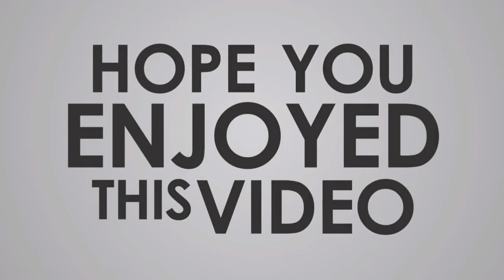Guatemalan🇬🇹 Air Force in 2021 || Fuerza Aérea Guatemalteca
The Guatemalan Air Force (Fuerza Aérea Guatemalteca or FAG) is a small air force composed mostly of U.S.-made aircraft throughout its history. The FAG is a subordinate to the Guatemalan Military and its commanding officer reports to the Defence Minister.

Guatemalan Air Force
Fuerza Aérea Guatemalteca

Badge of the Guatemalan Air Force Command
Founded
1921; 100 years ago
Country
Guatemala
Type
Air force
Role
Aerial warfare
Size
34 aircraft
Part of
Guatemalan Armed Forces
Insignia
Roundel

Aircraft flown
Attack
Pilatus PC-7, A-37 Dragonfly
Helicopter
Bell UH-1, Bell 212, Bell 412
Reconnaissance
Bellanca Decathlon
Trainer
Cessna 206, T-35
Transport
Cessna 208 Caravan, Basler BT-67
Retired aircraft Edit
Previous aircraft operated by the Air Force consisted of the P-51D Mustang, Douglas B-26, C-47, Lockheed T-33, Fouga CM.170 Magister and more recently the S-76 Spirit helicopter